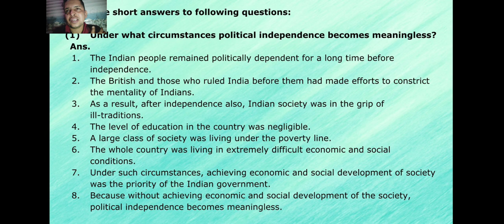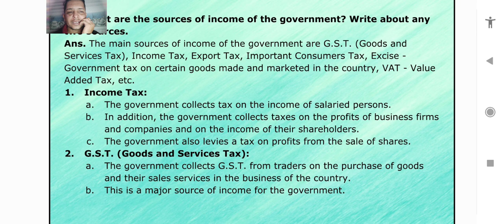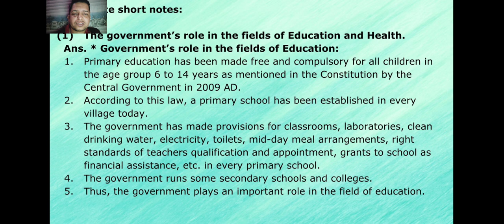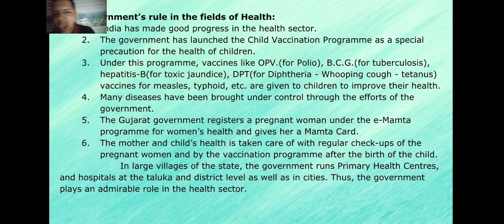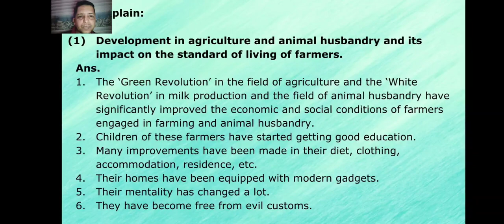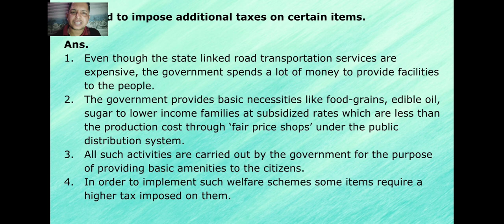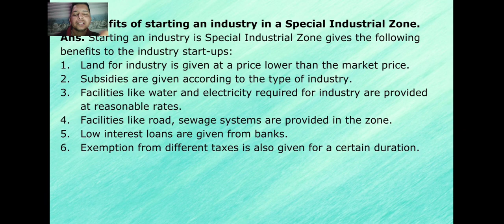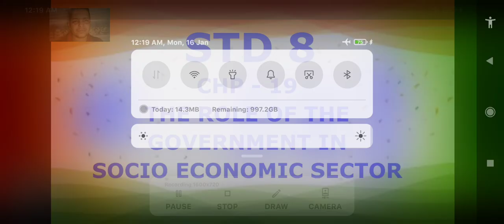STD 8 CHP 19 Q/A